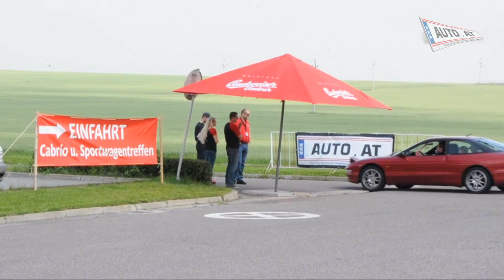Cabriotreffen & Sportwagentreffen 2013 - PS, US-Cars, Tuner... in Kleinhaugsdorf/Excalibur City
Das Cabriotreffen der Opencars in Kleinhaugsdorf neben dem Colosseum Casino und er Excalibur City ist bereits legendär. Traditionell sind die PS-Junkies mit US-Cars mit dabei, die Wild Veltliners auf den Bikes genauso und jede Menge Tuner mit edlen Autos. Auch Oldtimer aller Art sind mit dabei, wenn das Treffen in bestem Sonnenschein glänzt. Sexy Show und jede Menge Unterhaltung sowieso - unser Video zeigt einen Teil davon, den Rest der Videos, 2500 Fotos und mehr...